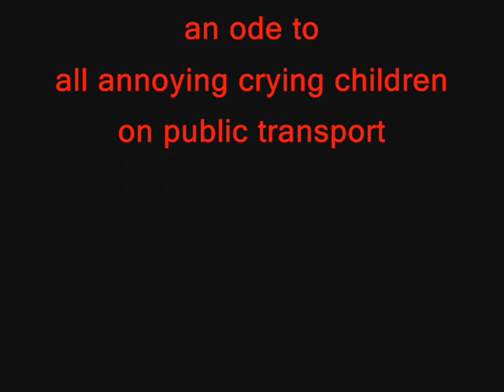Brotherhood of Doom vs XT-002 Deconstructor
BoD take on XT-002 an annoying robot kid!